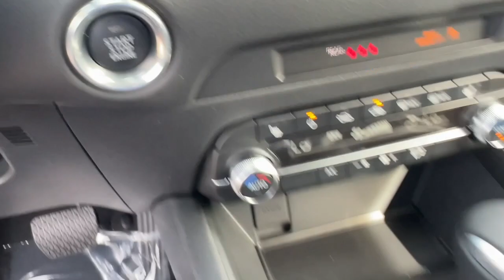2024 Mazda CX-5 2.5 S Select Package CA Palm Springs, Indio, La Quinta, Cathedral City, Palm De...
New 2024 Mazda CX-5 2.5 S Select Package available at Palm Springs Motors located in 69200 E Palm Canyon Dr, Cathedral City, CA, 92234 and servicing the Palm Springs, Indio, La Quinta, Cathedral City, Palm Desert area.
Please mention the stock 24C53 when you contact the dealership for this vehicle.